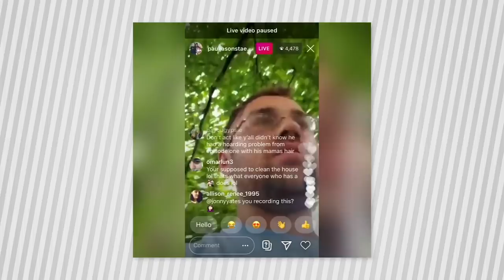Paul Updates Yourwetsock about him and Karine Separating | 90 Day Fiancé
Paul Finally gives an Update about his and Karines current situation Karine and him are separated| 90 Day Fiancé. Paul break his silence about the allegations brought against him by Karine. Paul gives an update on where him and Karine are located and how they tried to work everything out but alas. Find out what is currently happening with Paul and Karine on Yourwetsock the number 1 youtube channel in the world.